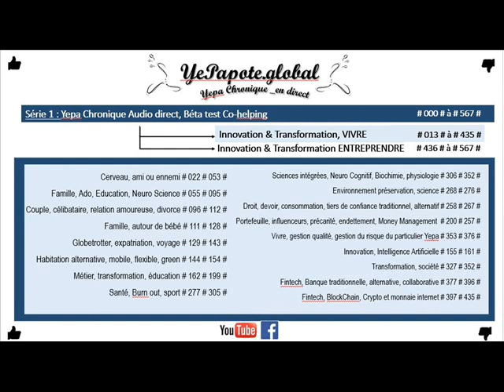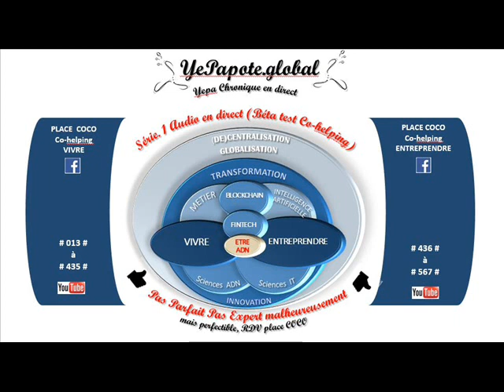#052# Echec :Trouver la force ? Recommencer ? comment ? Persévérance ? jamais abandonner ?